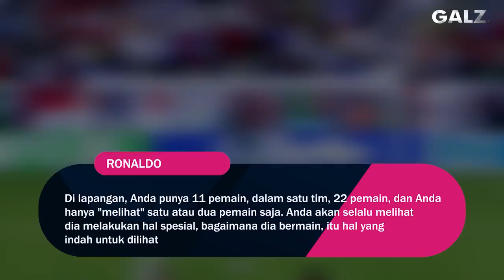“Belajar Sang Guru” Inilah Hari DImana Ronaldo Dikalahkan Zidane di Pertemuan Pertamanya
Garuda Legend Team Official :

Admin :@Arihidayat22

GL News
GALZ
Garuda Legend
Timnas Legend